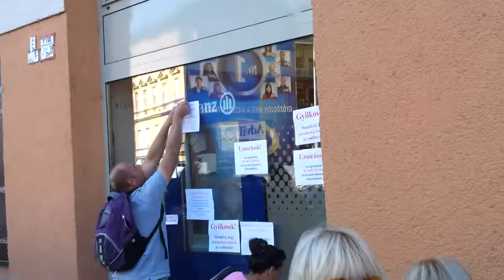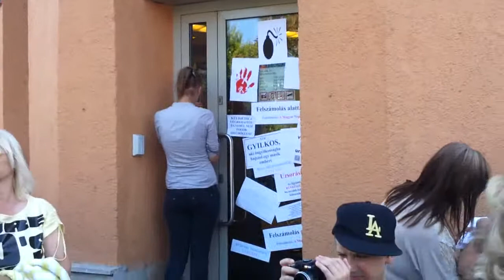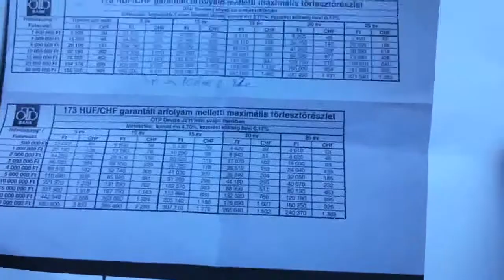26/3 2013.09.06 Orbán éhségsztrájk - bankgyalázás